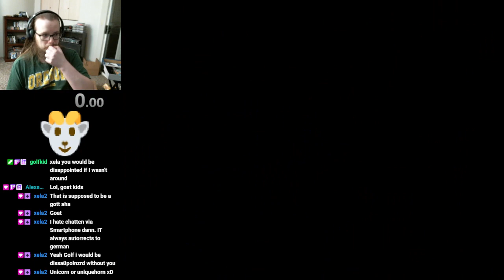Corn Kidz 64 - Any% in 3m57s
Also 3m57s IGT somehow

Now featuring not going to Owlloh's Hollow for absolutely no reason. We could still save a lot of time from getting the fence clip to enter the tower, but that is exceptionally hard to get first try.